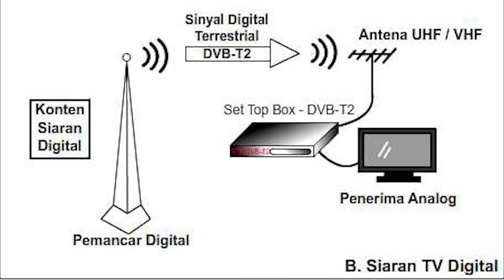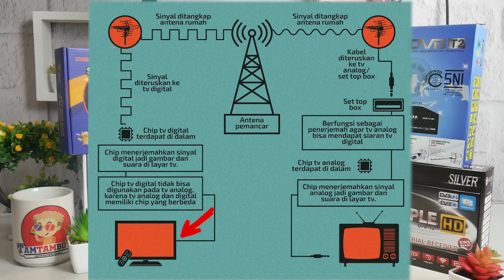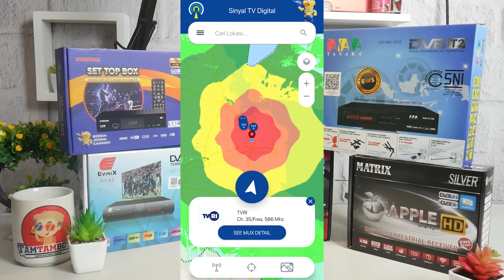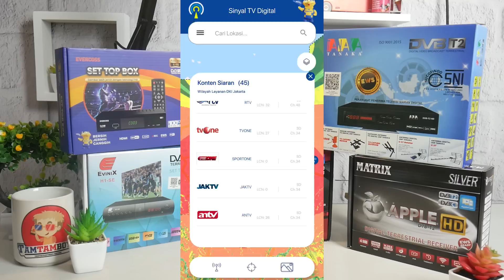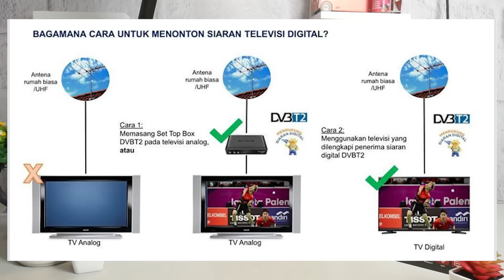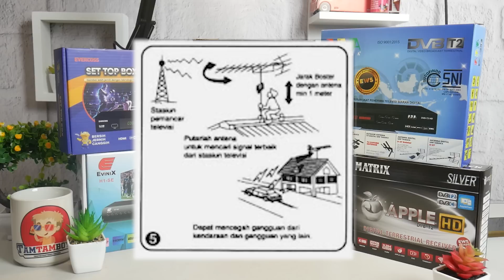Mau Pasang SET TOP BOX TV DIGITAL DVB-T2?? BIAR GAK NYESEL, Siapkan Hal Ini Sebelum Beli & Pasang!!!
Mau pasang SET TOP BOX TV DIGITAL?? Ada beberapa Hal yang perlu disiapkan. Mulai dari Kondisi wilayah, perangkat tv, sampai Antena TV. Beberapa hal tai bisa berpengaruh terhadap pemasangan SET TOP BOX TV DIGITAL. Banyak yang sduah terlanjur beli Set Top Box TV Digital tapi tidak bisa dipakai karena Wilayah, TV dan antenanya tidak mendukung.

Info lengkapnya bisa langsung cek video ini